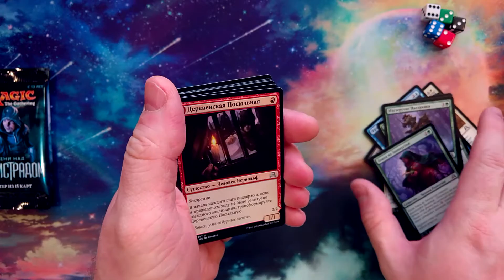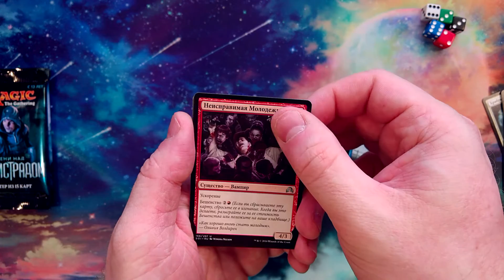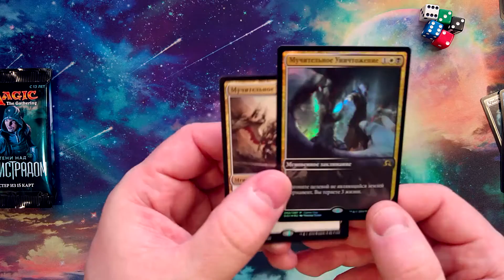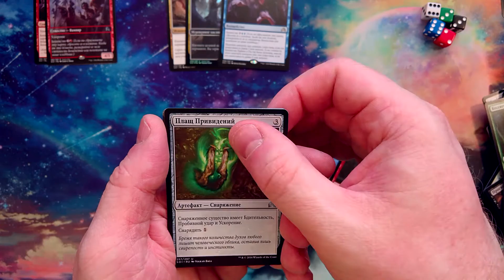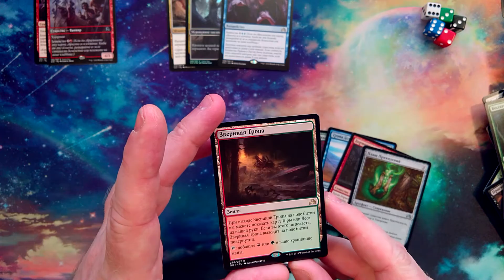Вскрытие трех призовых бустеров после SOI Game Day =)